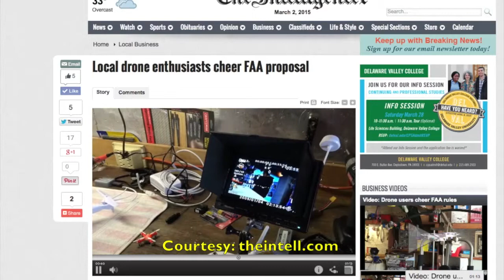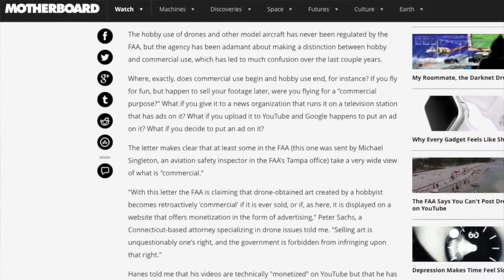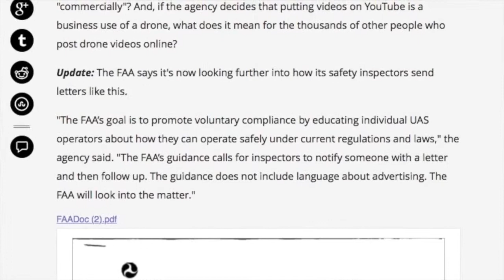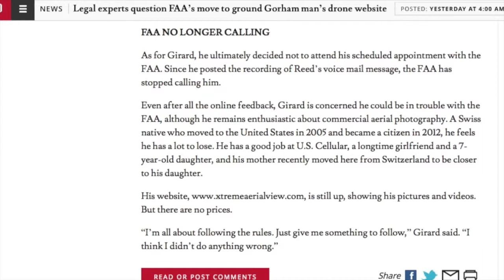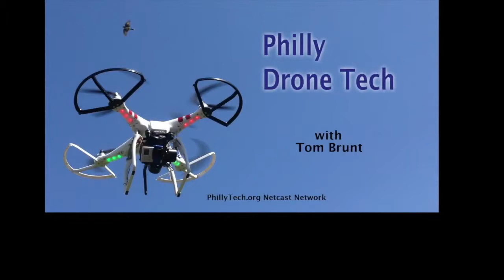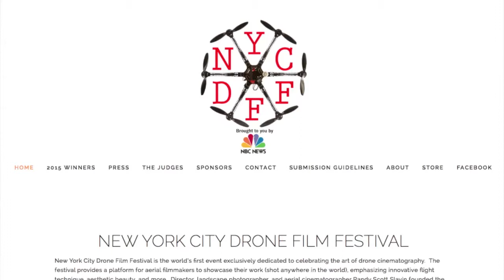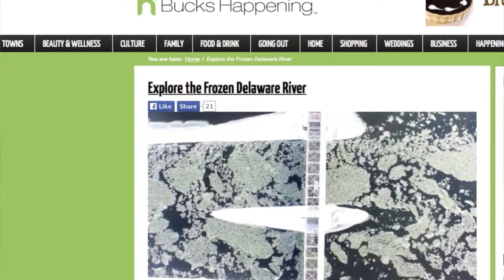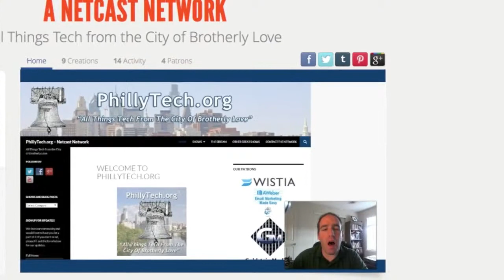PhillyDroneTech Show 9 - Drone Me A Taco - Will Ya?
On this episode I discuss some methods a few regional FAA bureaus are trying in order to curb drone use. It was recently “International Drone Day,” and the first of its kind Drone Film Festival held in New York City. Locally in the Philly region, a spectacular drone view of the frozen Delaware River. Also, tacos via quadcopter delivery?